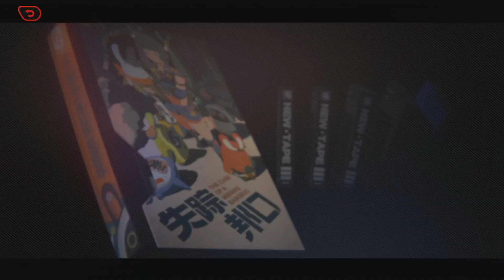ゼンゼロ実況！「行方プ明」攻略開始。映像アーカイブの青衣のエージェント秘話。 ver.1.1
2024年8月18日の生放送の切り抜きです。

‹ゲーム›

‹ローカル›

‹仕事›

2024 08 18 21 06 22